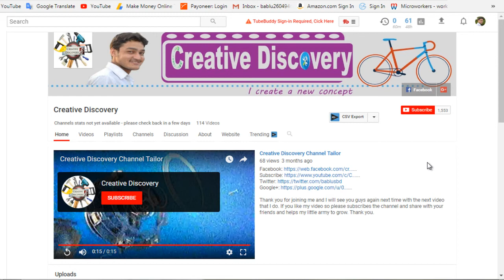Channel Intro | Click The Bell Icon | Use Bell icon intro to your video | YouTube Bell Icon Video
Thank you for joining me and I will see you guys again next time with the next video that I do.